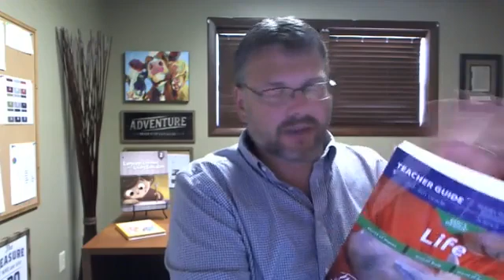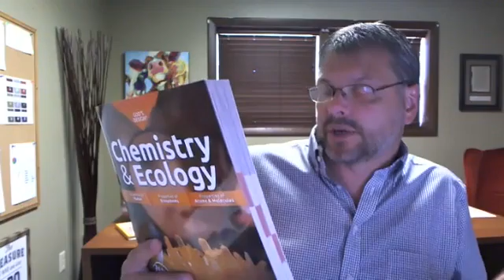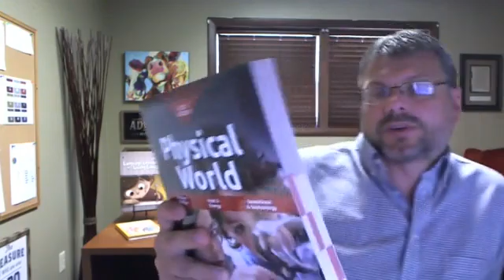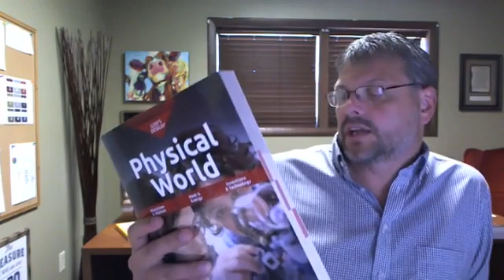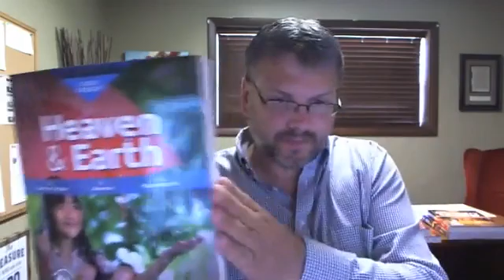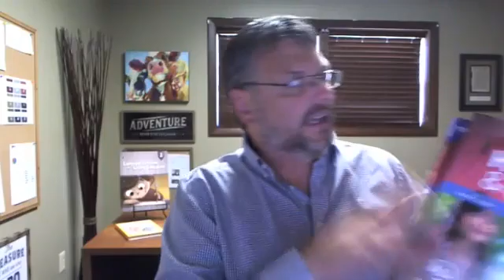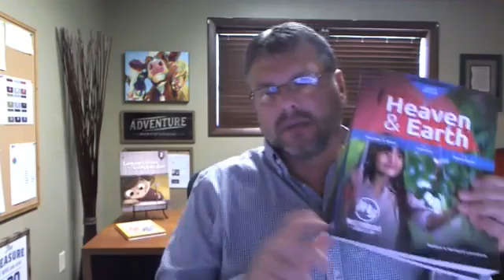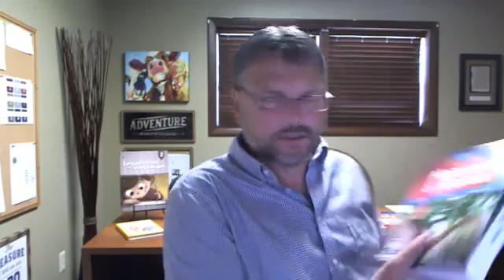Teaching Gods Design for Science // Homeschool Curriculum by Master Books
NOW IN STOCK! Master Books’ edition of God’s Design for Science lays a solid foundation of science from a biblical worldview. All four sets are now available for purchase at MasterBooks.com

This homeschool curriculum is an “open and go” resource. In this video, Randy Pratt of Master Books explains how this is different from the God’s Design series sold through Answers in Genesis.

This edition is only available at MasterBooks.com and homeschool conventions.

God’s Design for Life with Teacher’s Guide (Grades 3 -8)

Do you have questions about Master Books Homeschool Curriculum? Join the Moms of Master Books Facebook group for live video reviews and get answers from staff members, author, and other homeschool moms.

*This video was originally recorded in the group.